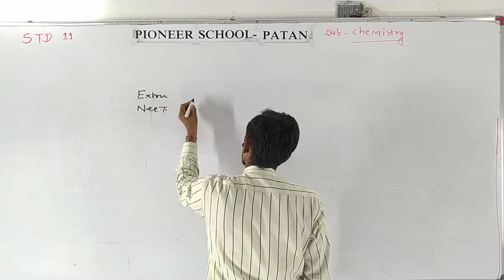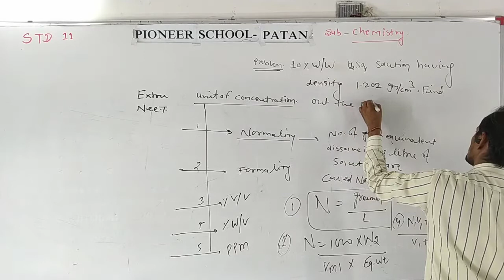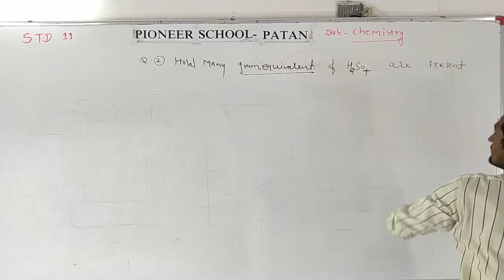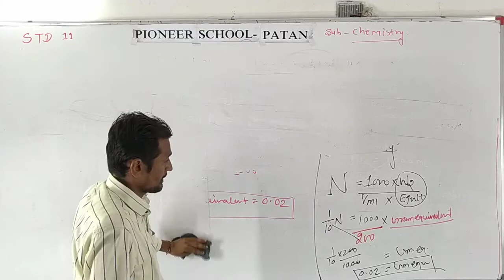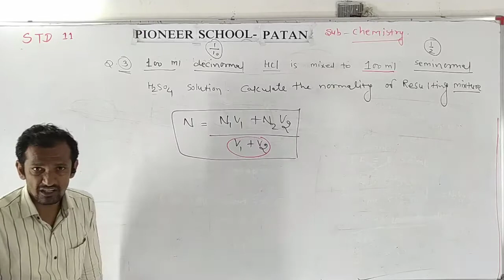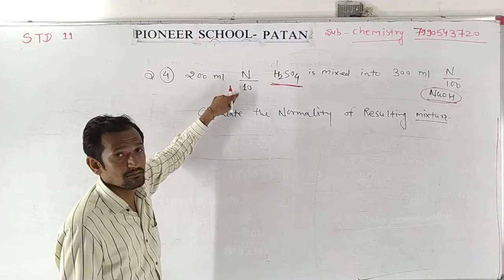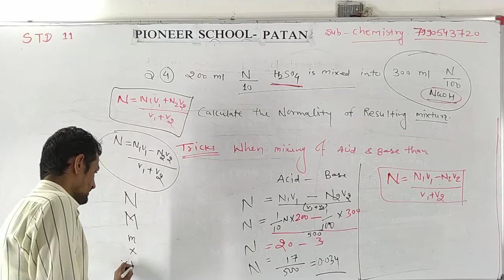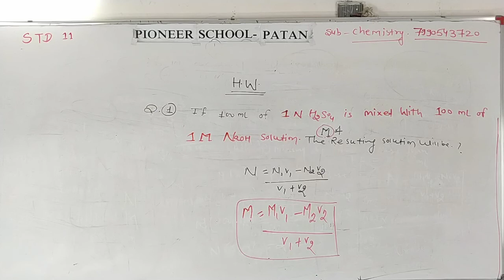Std 11 Eng Med. Chemistry Unit of Concentration L-5